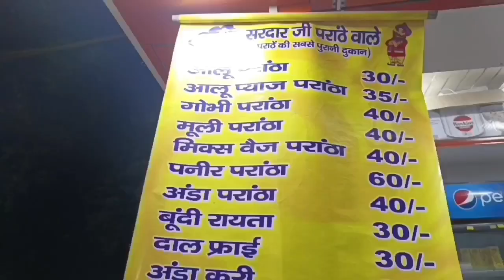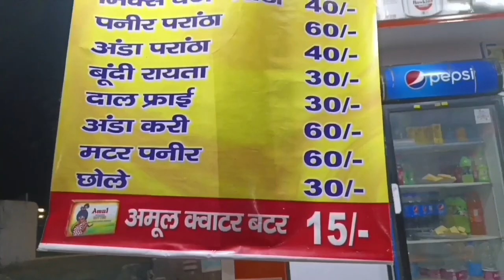ITO के famous आलू वाले परांठे ||sardaarji paraathewale|| 30/- only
ITO metro station gate number 4 ke samne hi
sardar ji paraathe wale